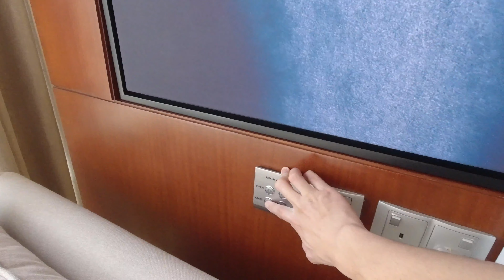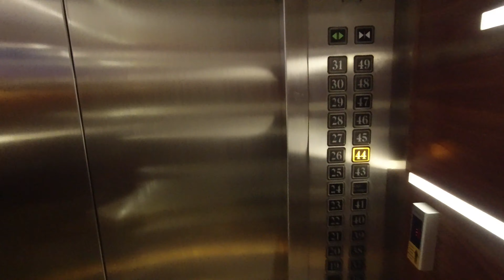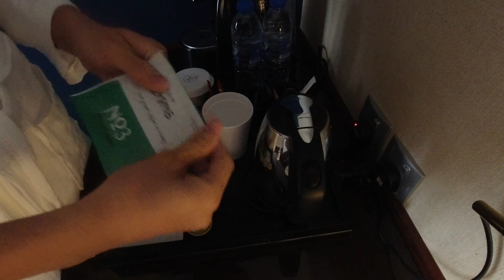Voco Hotel Dubai | Budget Friendly Hotel in Dubai